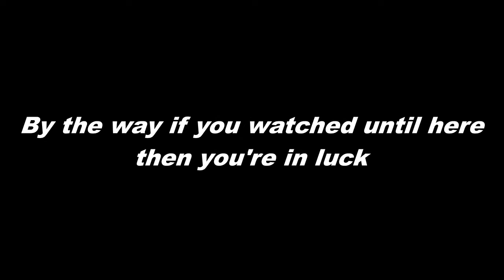All Star Tower Defence World 2 Reveal!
Special video at 100 subs. so like and sub now and I will return your family members. First time playing ASTD in months. World 2 level requirement:100